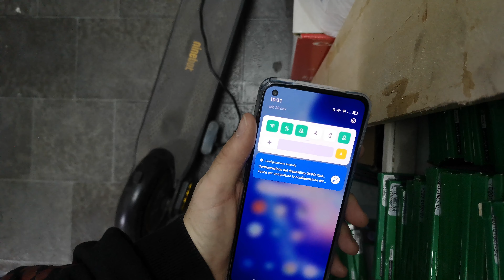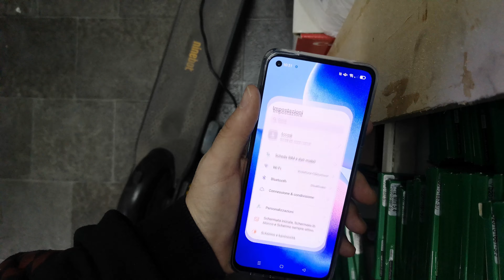Come attivare la connessione OTG - USB su Smartphone OPPO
Con questo metodo puoi abilitare la connessione OTG su un qualsiasi Telefono OPPO per condividere i file direttamente da chiavetta USB esterna.